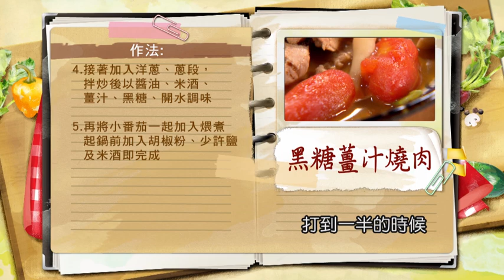【健康好生活 超精彩回顧】「天冷」要小心?! 「這些病」您不能輕忽///蔥油豆腐盒子 黑糖薑汁燒肉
為何冬季各種疾病會更容易找上我們呢？
英國《每日郵報》報導，科學家證實為了適應季節變化，
基因會改變自己的行為，影響我們的免疫系統，
從而導致了我們在冷天更容易生病，
並影響情緒。到底有哪些疾病在秋冬季節或是天氣轉冷時最容易發病？
冬天又該如何保養身體呢？

醫生好朋友　營養醫學博士
醫生好朋友　家醫科醫師
醫生好朋友　中醫師
醫生好朋友　復健科醫師
料理好朋友　料理名廚

38頻道 年代MUCH台
每周一 ~ 周五